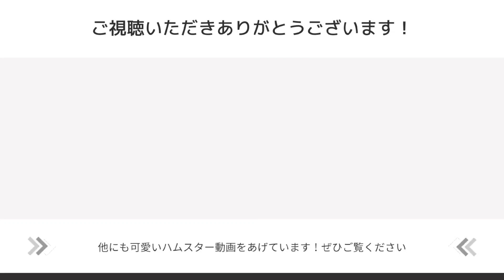【ジャンガリアンハムスター】プディングイエローの子ハム時代と大人時代！ぼくちゃん成長期⑤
生後１ヶ月・体重１０グラムのジャンガリアンハムスター
コアちゃんも大きくなりました！

プディングイエローのコアちゃん
子ども時代と大人時代で毛の色が変わっていく様子を
ぜひごらんください。

『オハナちゃんと一緒』
〜OHANA FAMILY HAMSTER〜

🐹ジャンガリアンハムスターのchannelです🐹
・更新不定期ですm(_ _)m・

✱ごあいさつ✱
ご視聴いただきありがとうございます・ω・
ジャンガリアンハムスターと生活している主です

ハムスターや動物が好きな方、
今は飼えないけどハムちゃん好きな方、
動物に癒やされたい方に向けて、

・かわいいハム
・おもしろいハム
・ずっこけなハム
・いやしなハム
・赤ちゃんのハム
・じいじ、ばあばのオハム

動画を投稿していきたいと思います。